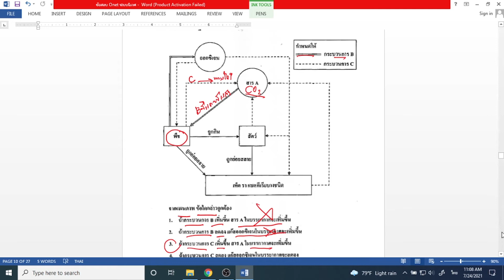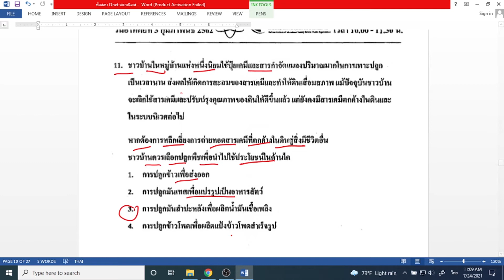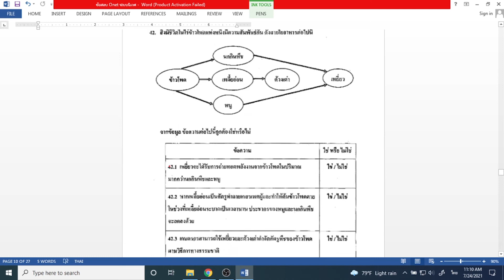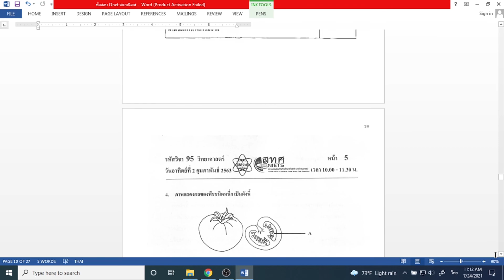04 ข้อสอบโอเน็ต Onet เรื่องระบบนิเวศ ปี 2562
04 ข้อสอบโอเน็ต Onet เรื่องระบบนิเวศ ปี 2562